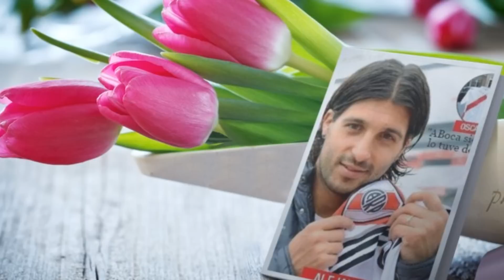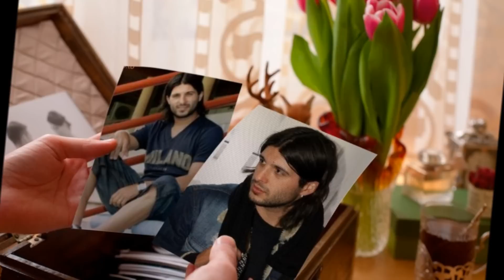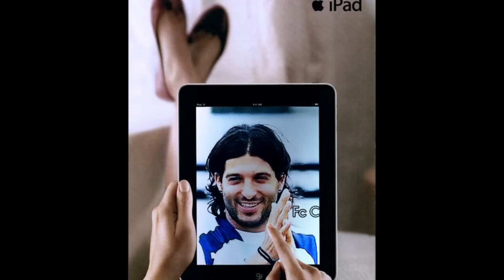Alejandro "El Chori" Domínguez (4) - 2012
El Chori jugó en River hasta el 23 de junio de 2012, día en que el Club regresó a la A. De allí en más, el futuro de Alejandro fue incierto.
El 17 de agosto de 2012 se conoció que el jugador fue presentado al Rayo Vallecano de España (Madrid) donde jugará, ya que el Valencia se desligó totalmente de él. Passarella y Almeyda le dieron la espalda. NOSOTRAS NO... TE AMAMOS...